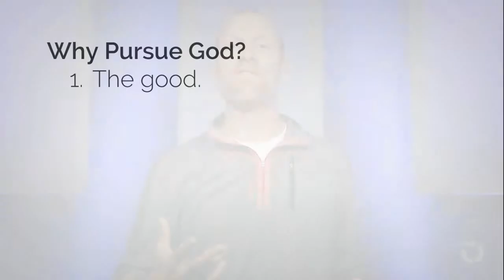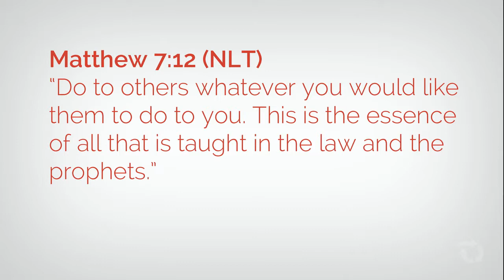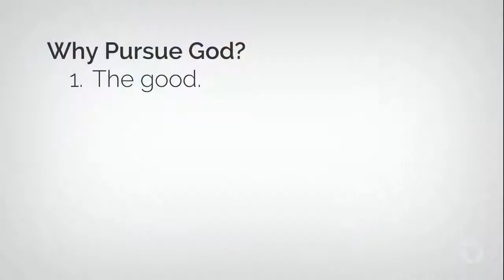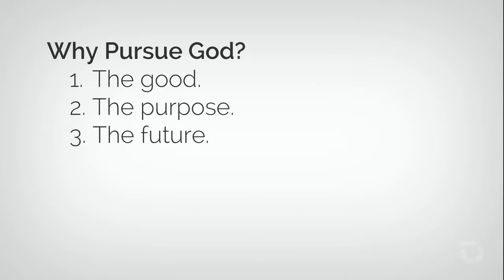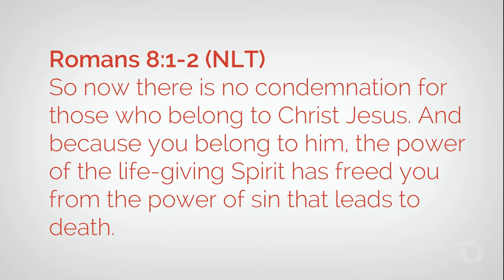Why Pursue God?